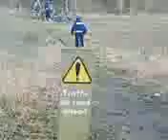ROB WRATTEN in FRISTON FOREST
ROB WRATTEN TRYING TO RIDE A MOUNTAIN BIKE IN FRISTON FOREST HEHE